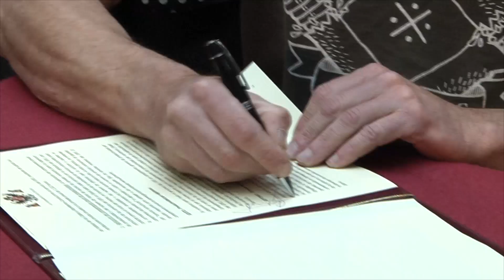Acuerdo para la reordenación del servicio municipal de Bomberos de Toledo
La alcaldesa de Toledo, Milagros Tolón, ha firmado este miércoles con los representantes sindicales del Cuerpo de Bomberos del Ayuntamiento el acuerdo para la reordenación del servicio con el que se mejoran sus condiciones laborales y ha avanzado que en la próxima legislatura se completarán esas mejoras para funcionarios, personal laboral y empleados de los Patronatos Municipales.